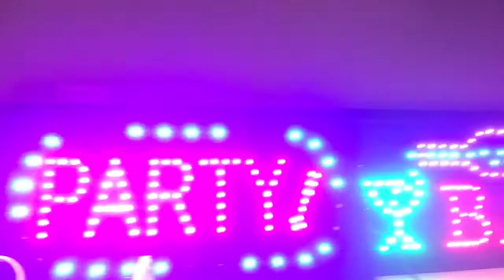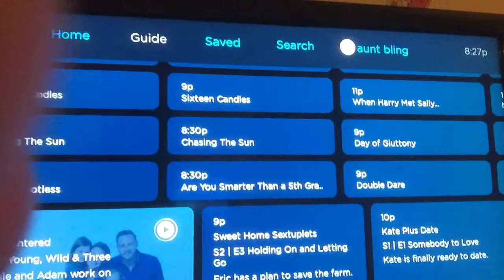New season of outdaughtered started season 5 plus marathon